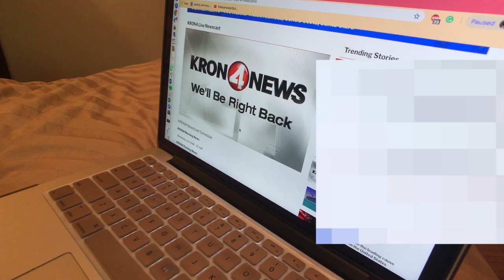Making Morning Coffee For a Dog *ASMR* | The Blue Nose Pit Bull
Are you a morning person? I'm not lol I rely on my morning coffee. Enjoy an ASMR edition while i make coffee :)

When You Eat Healthier, You Think Healthier